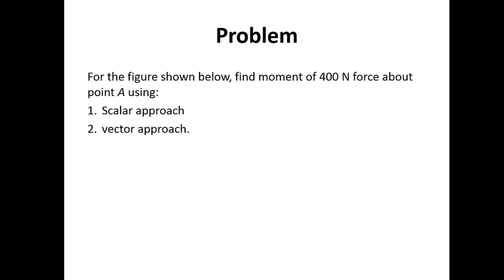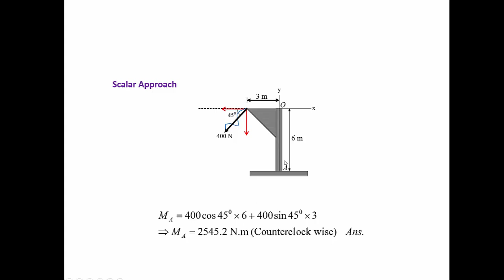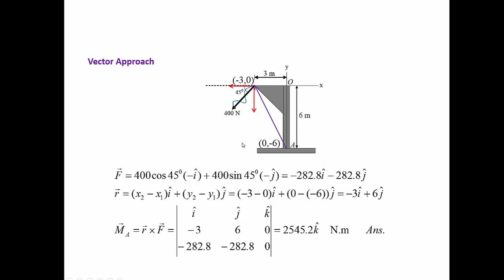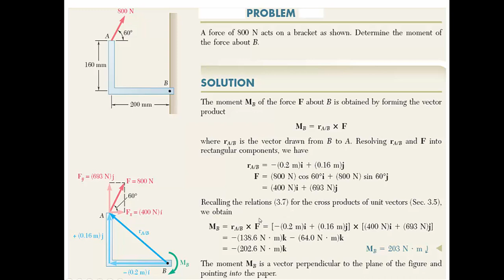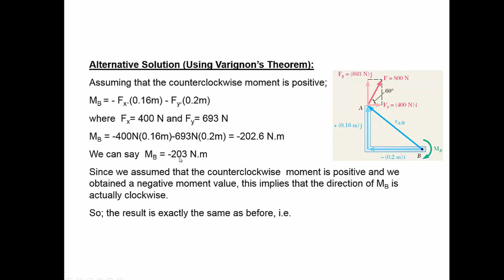MTH304 Lecture 24 Part 2 || Varignon Theorem || Virtual University